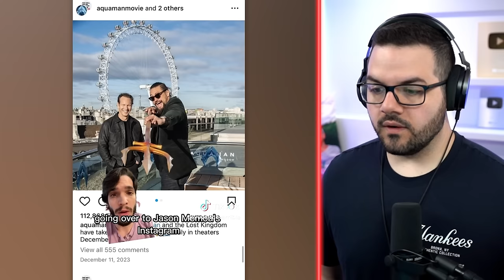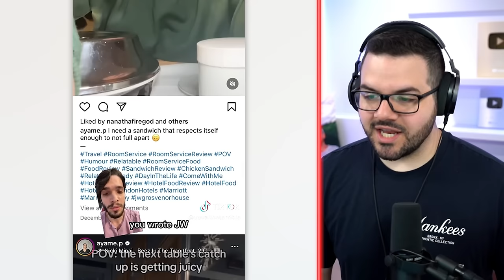Duets That Make TikTok Better